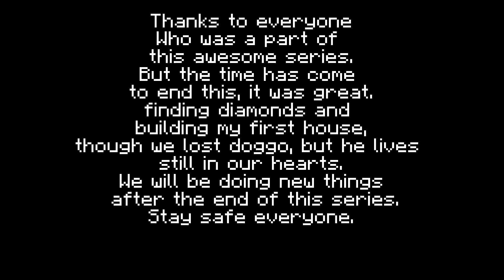Minecraft : The End (Last Episode)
This is the last episode of the survival series, it was a good journey to create survival content, we will be trying more stuff now, hope you guys liked the video be sure to comment and sub